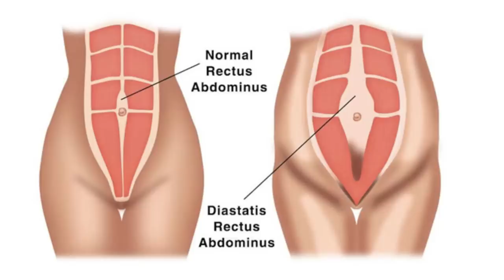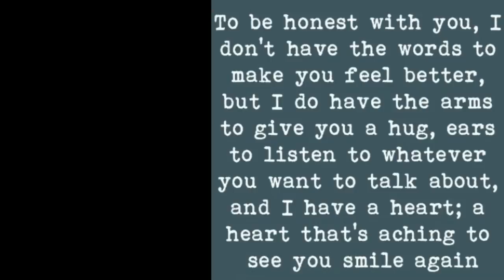The SECRET I'm Telling My Girlfriends 2023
No it's not a brand deal, (I wish) lol.  No I'm not quitting YouTube.  And no I'm not pregnant...thank the lord!  I'm just taking a few steps in a different direction and I want to share my journey with all of you, my friends.  Hope you're having a fabulous day! Much love.

My Sweater
Nail Polish

*Makeup Worn:
ELF Power Grip Primer +Niacinamide

L'oreal True Match Blendable Foundation in C3

ELF Hydrating Camo Concealer in Light Peach

Covergirl Priming Glow Mist

Catrice Shape & Define Contour Stick in Medium

ELF Luminous Putty Bronzer in Vacay Mood & Day Trip

Moira Loveheat Cream Blush in I Miss You

Covergirl Clean Color Eyeshadow Quads
in Cool Berry
& Mellow Mauve

Nyx Vivid Matte Liquid Liner

Maybelline Express  Brow in Soft Brown

L'oreal Telescopic Lift Waterproof Mascara

Nyx Filler Instinct Lip Gloss in Major Mouthage

Also, if you would like to help a little more, when watching one of my videos please watch it all the way through, that helps to show the YT algorithm that people are interested in my video. If you have time, watch one or two of the ads shown with the video, that's the only way YouTubers get paid at all, if people watch the ads. So if you have a favorite Youtuber, you now know how you can support them with these little tips. THANK YOU SO MUCH FOR YOUR SUPPORT!